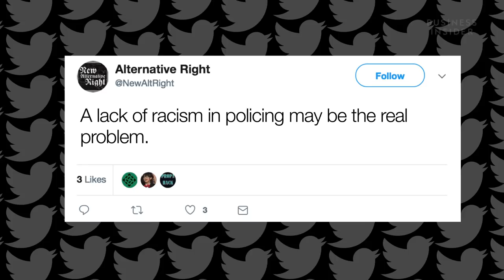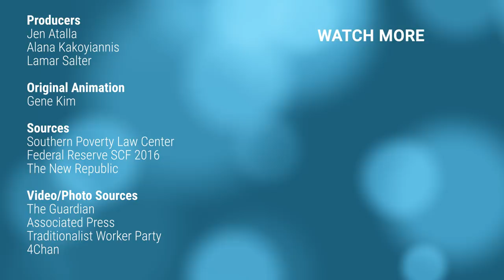Neo-Nazis Let A Journalist In Their Group — Here's What He Saw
Journalist Vegas Tenold, who embedded himself into different Neo-Nazi groups, explains some key points in the alt-right movement, including their participation in online forums and social media such as 4chan and Twitter. Tenold claims the alt-right movement is smaller than we think and that most of this movement's action lives online. Following is a transcript of the video.

[Crowd] Replace us. You will not replace us. You will not replace us.

Vegas Tenold: My first encounter was with the National Socialist Movement, which is the largest Neo-Nazi group in America.

This journalist embedded himself with White Nationalist groups in America.

Vegas Tenold: After that, I started traveling with some various Klan groups, and then I met Matthew Heimbach, who became the main character of my book.

Matthew Heimbach leads the political party Traditionalist Worker Party.

Matthew Heimbach: Our movement is about securing the existence of our people, and a future for white children. All of us are engaged in this struggle. And much like a military, there is positions for everyone.

Vegas Tenold: Many other people, they come from poor, rural, and predominantly white parts of America, Appalachia. And they look around and they see that their neighbors and their friends are suffering under opioid addiction, that they have no jobs, and no prospects. And they kind of extrapolate from that then that must be what it's like for white people all over. They don't have the ability to kind of lift their gaze a little bit, because if they did, I think they'd see that white people on the whole, especially white men, who this movement is mostly consisting of, have it pretty good.

The gatherings are a lot smaller, and you know, that's the inherent problem in the far right, sort of alt-right. It's a movement, which in large part, exists online with anonymous Twitter avatars.

"Honestly, sometimes I can't believe how dumb our movement can be..We have to get serious about things if we want to move forward. This anonymous, online b can't go on." - Matthew Heimbach, leader of Traditionalist Workers Party

Vegas Tenold: With the Internet, with social media, it becomes that much easier to have your opinions reinforced. And once you try to translate that into real world action, it becomes difficult. I was at Charlottesville where they were, I would say around 400 people, which is by far the largest gathering I'd ever been to. And I'd been to dozens of these things.

Yes, there has been a mobilizing effect, and I think people are emboldened but even so, they're still struggling on how to translate this into an actionable, physical movement. The current crop of politicians aren't doing any favors. I think they're feeding into this as well. So it becomes this pretty toxic place where it's easy for this kind of rhetoric to grow even more.

Donald Trump: You know there's another side. There was a group on this side, you can call them the left, you've just called them the left, that came violently attacking the other group.

Vegas Tenold: You know there was a rally in Boston after Charlottesville, where I think five or six Nationalists came out, and a few thousand counter-protestors came out.

Counter protesters at the Boston Free Speech Rally.

Vegas Tenold: There are rays of light in this thing. Just recently, a guy, a former Hammerskin, which is the most extreme part of the Skinhead movement, texted me and said he left the movement. And that he might want to help others leave, too. So as awful and abhorrent as their ideology and politics is, some of them can change. Some of them can turn and come back to us.